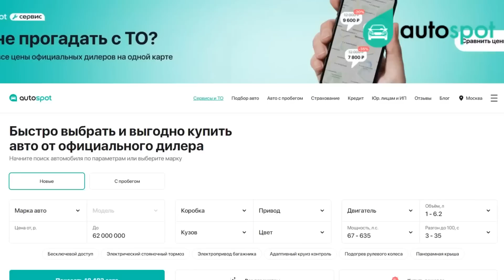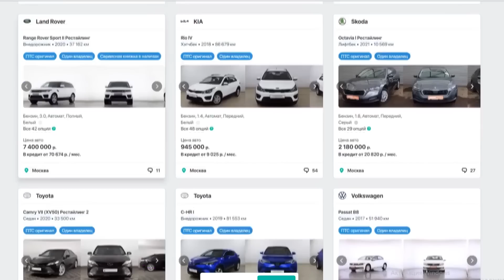А кто то не верил что он поедет. 20 ЛЕТ в гараже. Мерседес W116 1972 года.